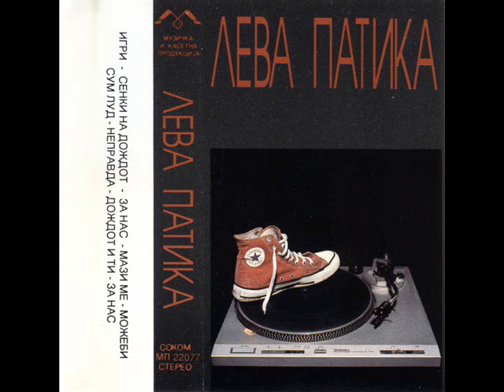Лева патика - Сенки на дождот